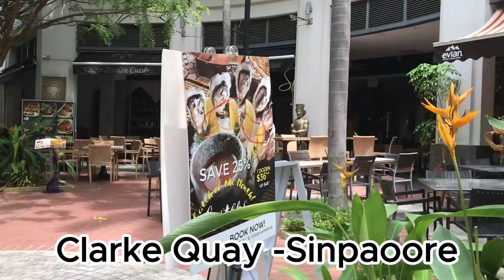Hidden Charms of Clarke Quay Jetty🚘😋🎌"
Channel Name: Visual Journey
Welcome to Visual Journey,
your passport to a world of wonders!

 🌍 Join us as we take you on a captivating voyage across the globe, where each frame invites you to explore our extraordinary world.
What to Expect:
🌄 Travel with Us: Embark on a virtual adventure as we traverse continents and serene landscapes. Visual Journey is your portal to diverse destinations, all captured with exquisite attention to detail.
🎬 Cinematic Excellence: Our passionate videographers andstorytellerss committed to delivering top-notch visuals, immersing you in our travels like never before.
✨ Immersive Experiences: We go beyond mere sightseeing, immersing you in local cultures and tradition and offerin a deeper connection with the places we visit.
📆 New Adventures Await: We regularly bring you fresh content, ensuring there's always a new horizon to discover.
Join the Journey:
Thank you for choosing Visual Journey as your guide to the world's wonders. Let's embark on this incredible journey together!

Visual Journey   මාගේ YouTube නාලිකාව වෙත ඔබ සැම සාදරයෙන් පිළිගනිමු
මෙහි ඇති සෑම රූප රාමුවක ම ඇත්තේ මා විසින් පටිගත කළ අධ්‍යක්ෂණය කරන ලද මනරම් වීඩියෝ දර්ශන පමණක් වෙයි